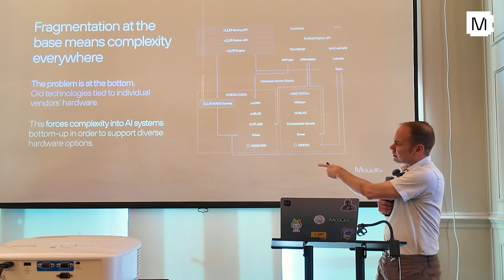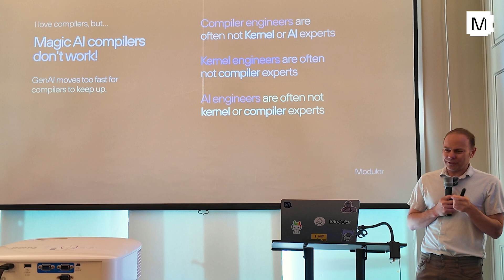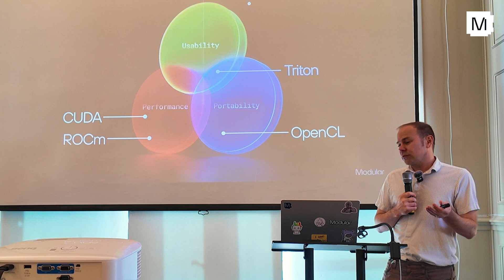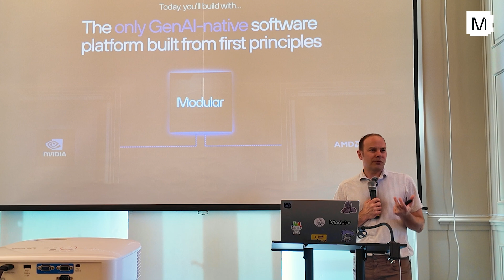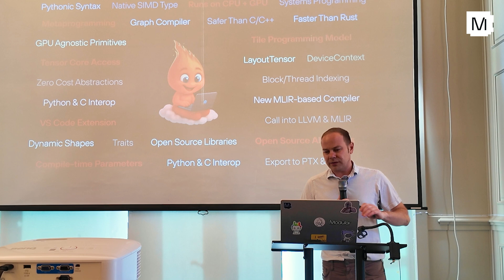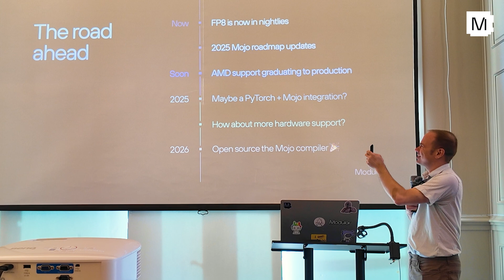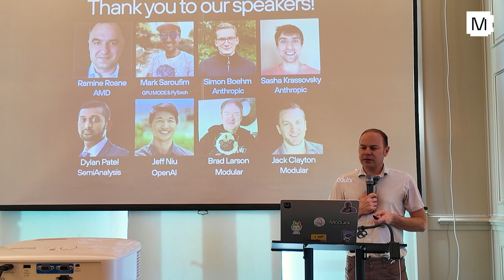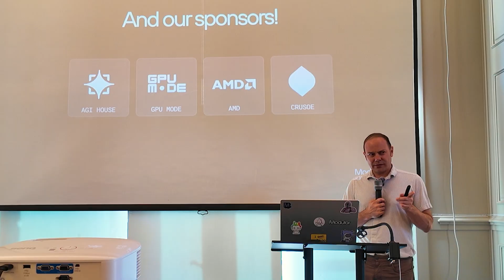Democratizing AI compute together: Chris Lattner at the Modular GPU Kernel Hackathon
Watch the full keynote from Chris Lattner, co-founder & CEO of Modular, recorded live at the Modular GPU Kernel Hackathon at AGI House on May 10, 2025. In this talk, Chris outlines the challenges facing AI developers today and shares how Mojo is designed to address these problems with a unified, high-performance programming model. He also previews what’s coming next on the Mojo roadmap and reflects on what it takes to truly democratize AI compute.